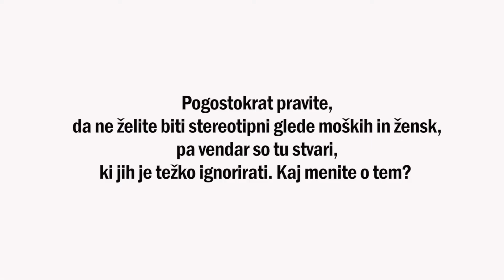A želite biti stereotipni glede moških in žensk? (Ljubezen in spoštovanje) - Emerson Eggerichs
Q: Pogostokrat pravite, da ne želite biti stereotipni glede moških in žensk, pa vendar so tu stvari, ki jih je težko ignorirati. Kaj menite o tem?

A: Pogostokrat kadar govorimo o tem, da so ženske bolj nagnjene k ljubezni in moški k spoštovanju, ljudje rečejo: “Ohranjaš stereotipe. Ne moreš trditi, da to velja za vse.” Ali ste vedeli, da glede na raziskavo, je 85% tistih, ki se zaprejo in umaknejo v zakonskem konfliktu, moških? To so odkrili raziskovalci: 85%. Ali potemtakem stereotipiziramo moške ali pa so statistične raziskave pomembne in smo odkrili nek vzorec vedenja? Zastavi se vprašanje, zakaj moški to počne? In ne moremo kar prezreti dejstva, da se 85% moških zapira in umika. Na tečajih Ljubezen in spoštovanje govorimo o tem. Ne želimo si ustvarjati stereotipov – moških ali žensk.
Želimo le vzpostaviti medsebojno razumevanje, da bi razumeli od kod taka reakcija. Si želite izvedeti zakaj se mož umika? To bomo razložili preko sporočila ljubezni in spoštovanja.